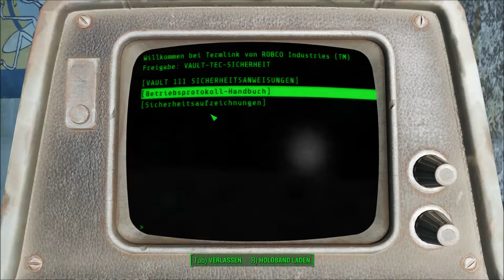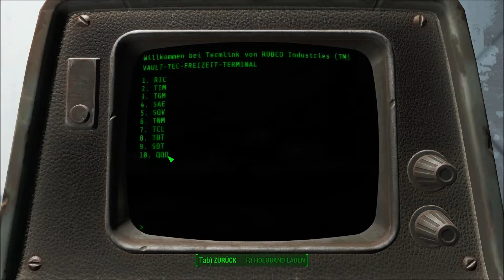FALLOUT 4! #002 -Tod der Geliebten und Vault 111! [HD+60FPS]